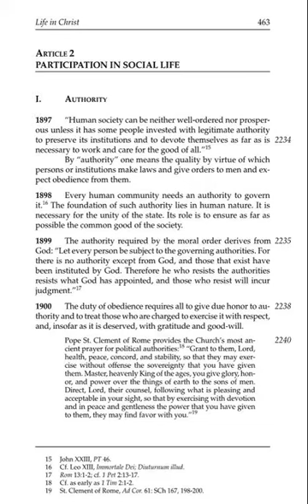The Catechism of the Catholic Church 1897 1900 - Participation in Social Life